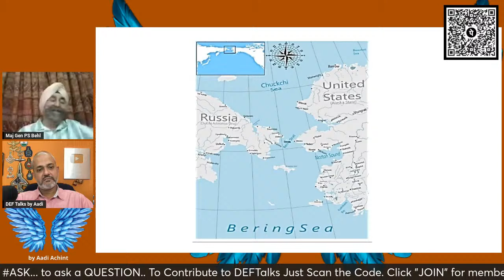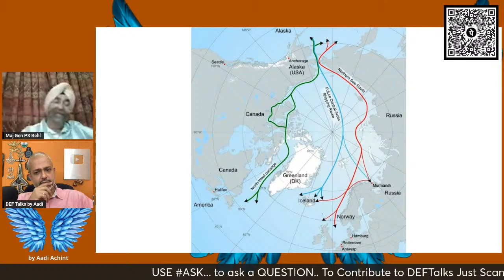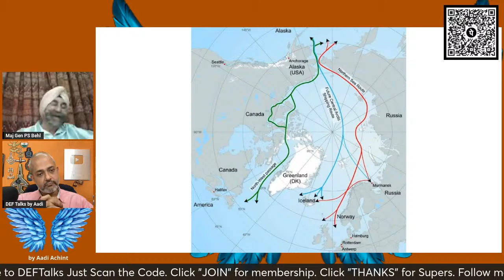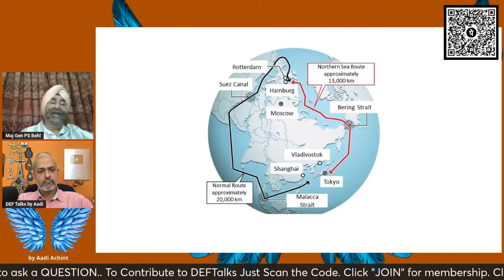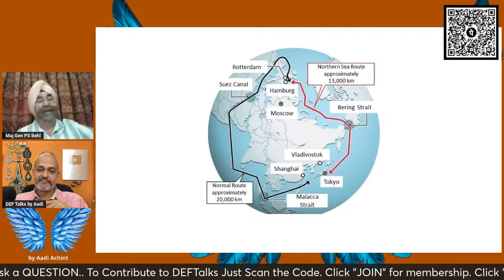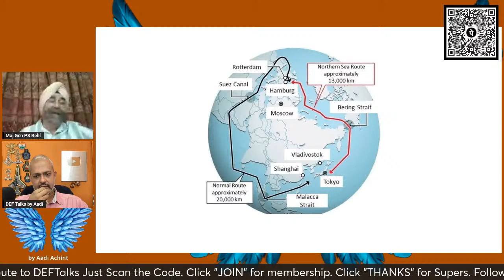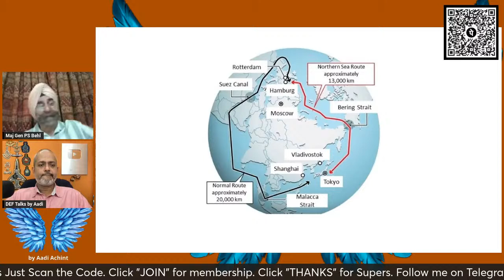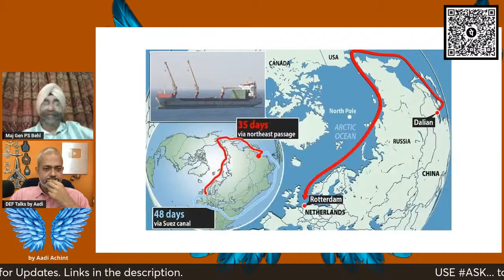Where Would be the Next War I Battle of the Arctic I Maj Gen Prabdeep Singh I Aadi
Copyrights owned.